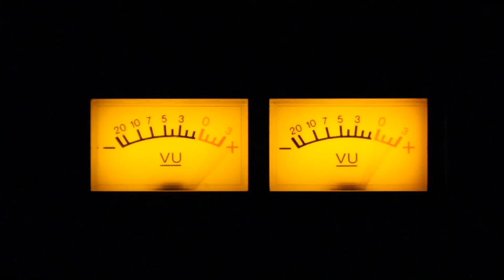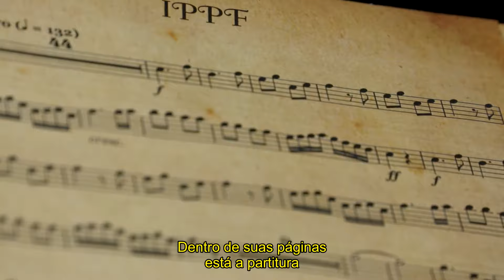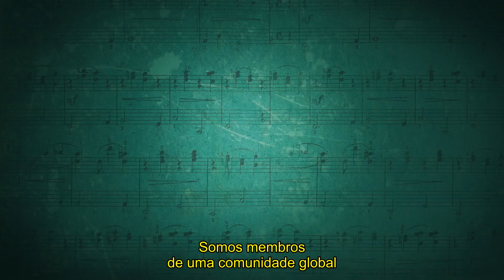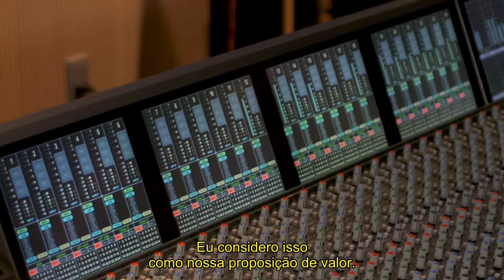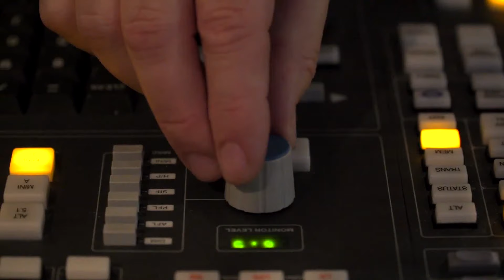Mike Joyce - Presidente Global (Portuguese)